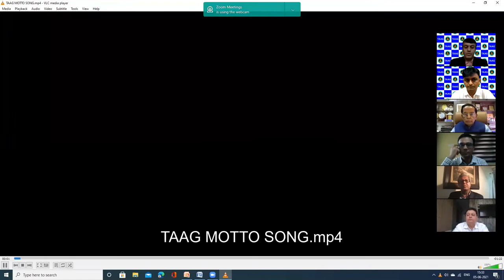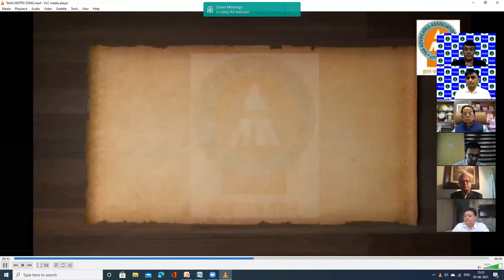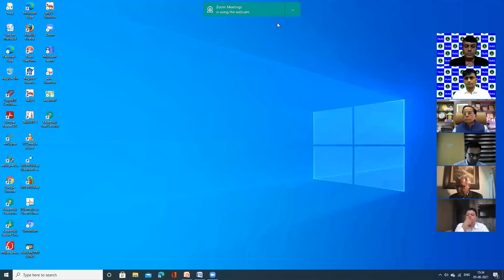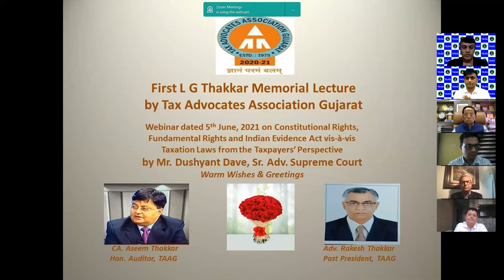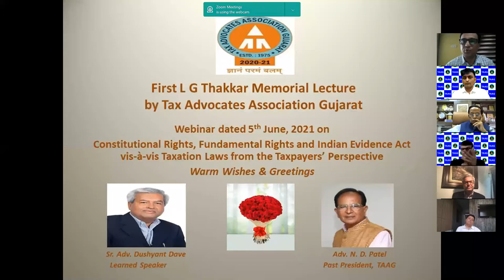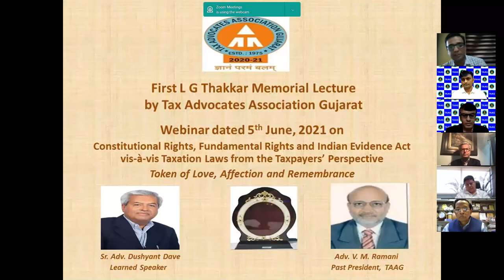First L G Thakkar Memorial Lecture by Mr. Dushyant Dave, Sr. Advocate, Supreme Court of India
First L G Thakkar Memorial Lecture organized by Tax Advocates Association Gujarat on 5th June, 2021 on "Constitutional Rights, Fundamental Rights and Indian Evidence Act vis-à-vis Taxation Laws from the Taxpayer’s Perspective" by Mr. Dushyant Dave, Sr. Advocate Supreme Court and Former President of Supreme Court Bar Association

Connect with Tax Advocates Association Gujarat